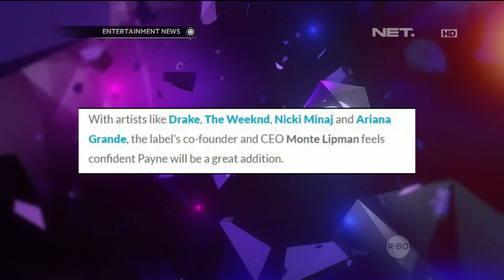8 Karakter Rouge One A Star Wars Story Dirilis